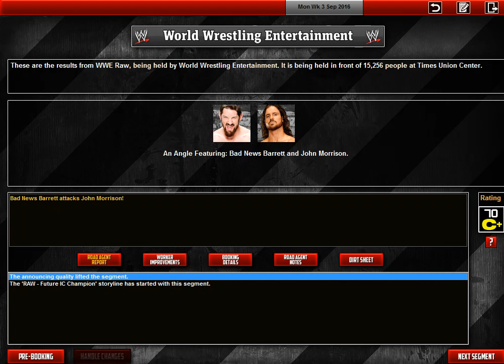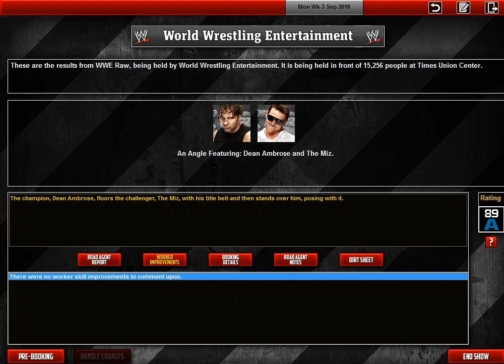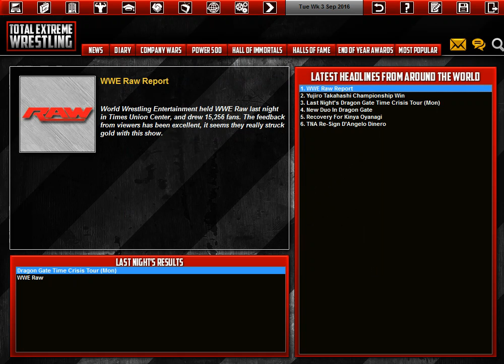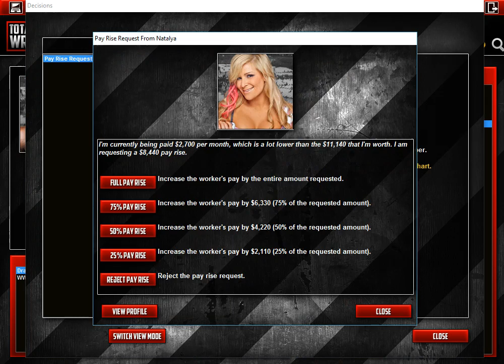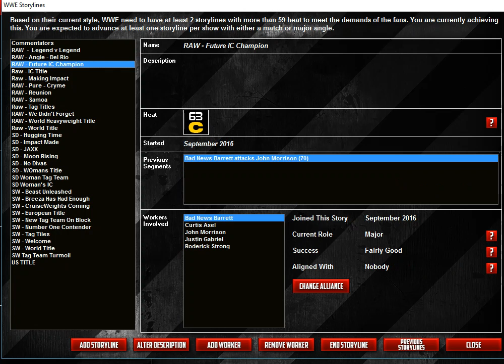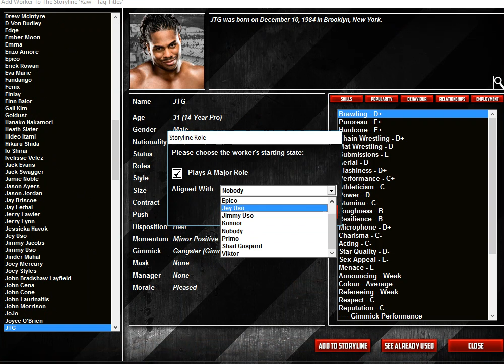TEW 2016 Branding Solution Raw Episode 70 - The Reunion